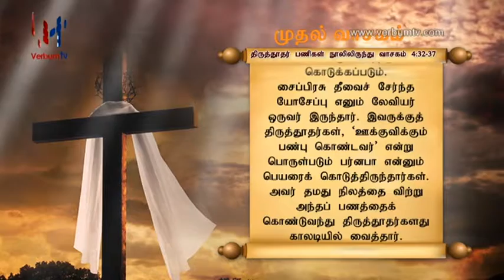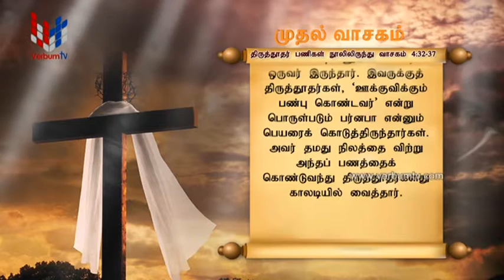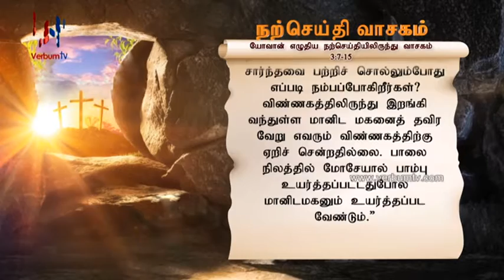SRI WACHANAYANO (ශ්‍රී වචනයාණෝ) TAMIL - EP 2457 - 2022 04 26